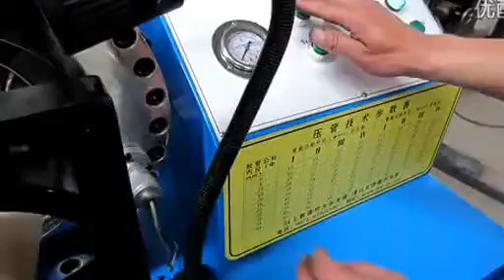Air suspension Crimping Machine Operation Video 2